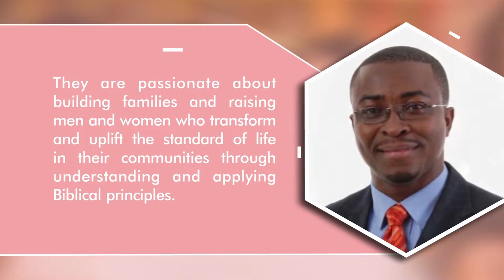The God Sufficient Woman | UNPACKED | Part Two